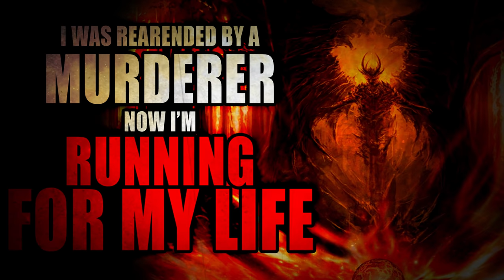I was Rear Ended by a Murderer Now “I'm Running For my Life” | Creepypasta Storytime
Audio Mastering and Editing:
HellzHobo
AudionicMusic

Jordan Alexander Sanchez Mr. Thud Ken Lando Higuchi Chompski Bobby Karman Nico kaeo Tristain Pelton Chance Burnett Diana Kraus Raven Hart 1-800-Nightmare King Hades F.13 Unknown Nobody joshua Mcmeekin Michael Scharbrough Kazan ThisIsMyRealNameNoShit Jason  V.B. Wilson InfernalOne Lilwulfgaming JimboTheHutt caspian Jordan Nells Hades nephew Jordan Wayne Deckard Bradley Leipe Ann Charron AcidSystem Mike Bullock Prozac and  ancake Appreciation Society bryon arce Cryptic_nightmares brennan wright someoneulove S Man Kiri the Sloth Thomas Burgett Liam Newman Sky Harbor Kaleb Dougal Nina Smith Raphael Rodriguez TheGingerBroz Aeryn Stormcrow Daniel Poulsen CoryxKenshin Justin  Johnson Waheela Vickie Boone Smars Groov Marro Arejay Domingo  Juston smith Jared Knudson Jasmin Pelkey Plain otaku crystal gaines Cristofer Portillo Theanarchybeaver99 Lori Derflinger Morgan Jones Incorporeal_shade Samuel Langley Suzanne Gereaux Tommy Walters Tater Chip thebackwardsguy Ashlyn Mihai Bogdan Orion  G.H. cnthrutherain 1 Mrs toni Green Benjamin Welvaert CeeCee Deadshot_ 654 Sgueegy Cook Liam Kerschner Lady McIntyre AnbuOpWilly robert foster Sara Gree NoxMora Gail
tommy green YuriCatslash Andrea Smith Christa Laidlaw TTDarkLight Lyle Gelbfur Dante Rowe Travis Lamkin Bradd Gustafson Sierra Quan SEAN TRISTAN MARCUM Sydney Brooking Mazikeen B. Lisa Kyser MrRyvids Jose Rodriguez Cameron Gaal Ragnar_The_Relentless Adagio_Rose Owlapin Collin Johnston